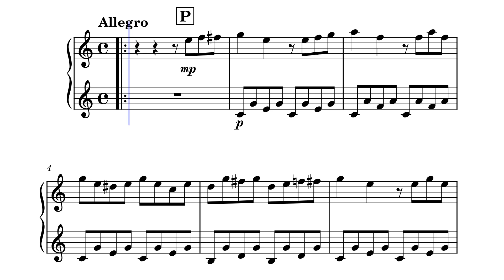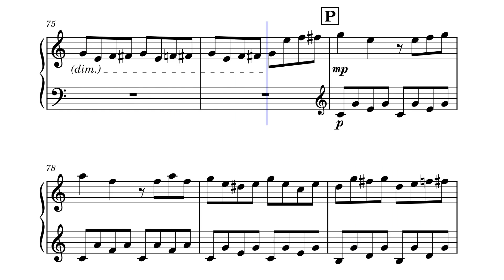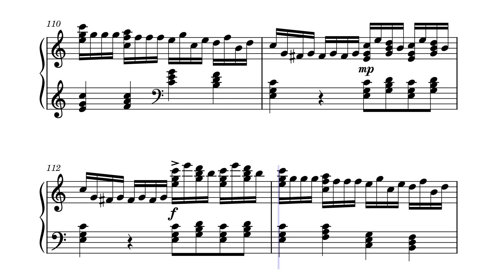Piano Sonata No. 1 in C Major, Op. 18: I. Allegro